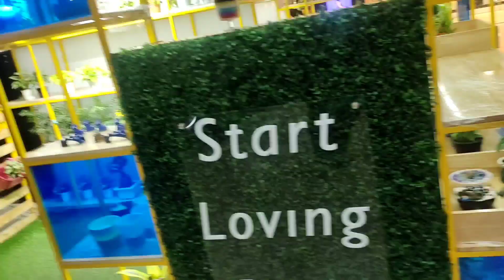Shopping & How to make Boondi Laddu Vlog